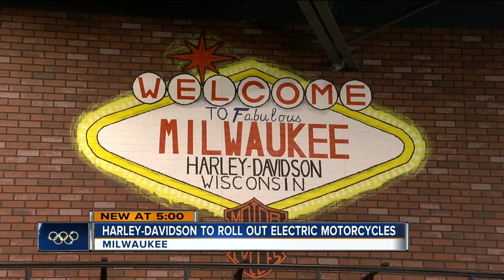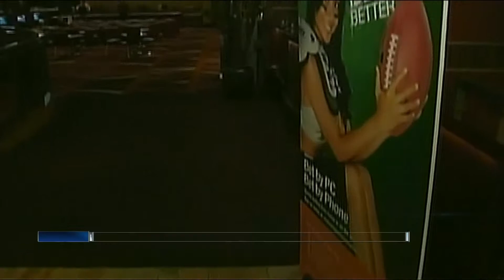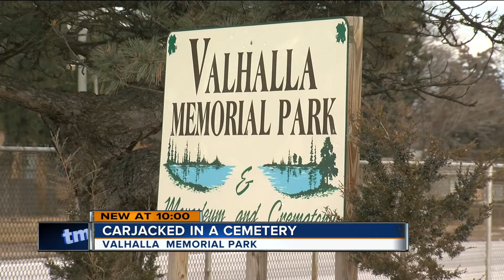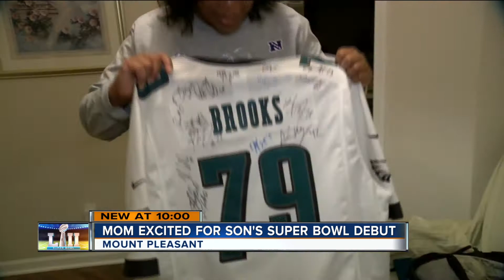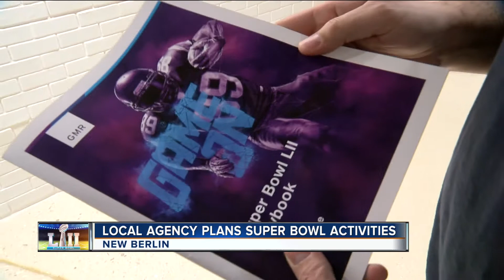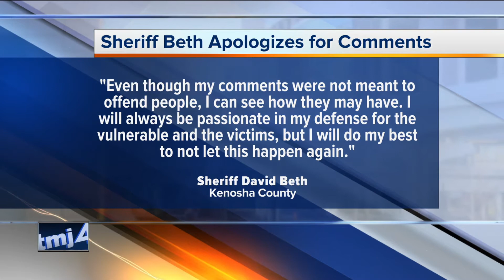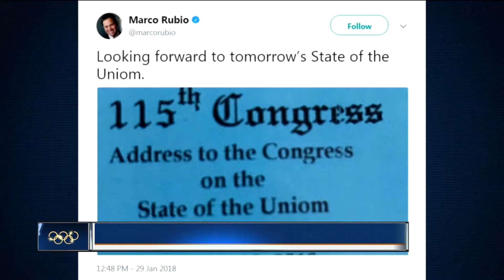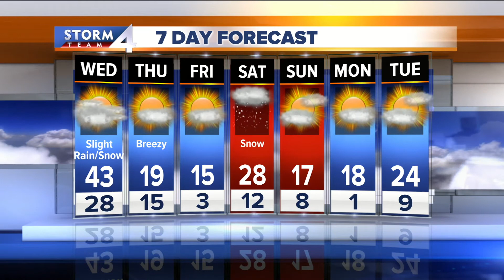01 30 18 Students